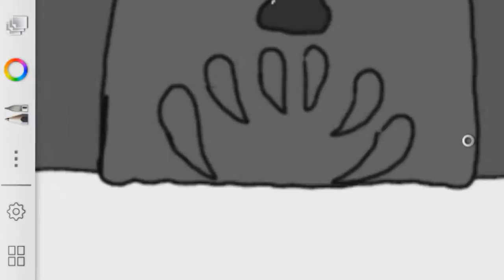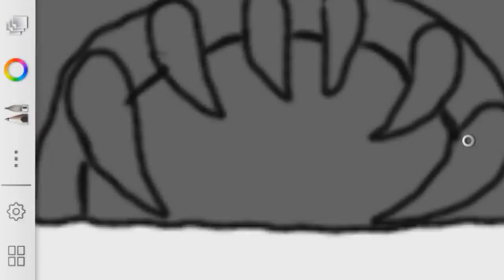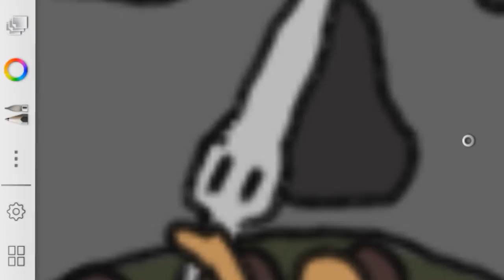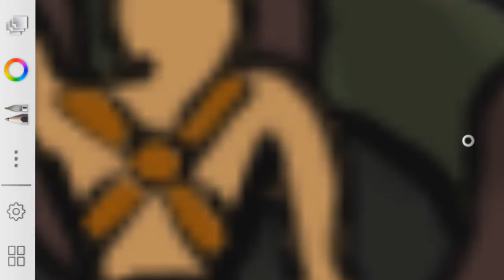Drawing the Grayskull Castle in my Mobile with stylus pen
More one reference to the game in one of my wall boards, and i'm drawing in the phone.